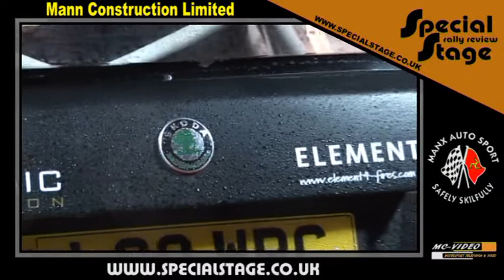Special Stage 2011 Episode 1 - Chris Kelly Memorial Rally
Episode 1 was Broadcast on Motors TV on Wednesday 9th March at 8pm

Features a look forward at whats to come this season on Special Stage before heading to the Isle of Man for the 2011 Chris Kelly Memorial Rally